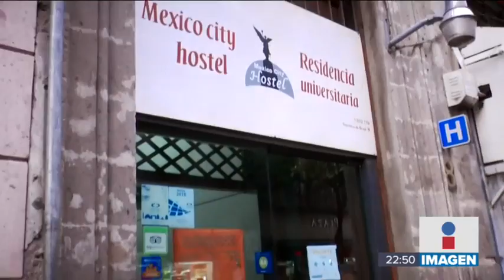Así fue el Día 1 del megacorte de agua en la CDMX | Noticias con Ciro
En el día 1 del megacorte, la falta de agua ni se sintió. A los 90 tinacos que se colocaron en la vía pública solo se acercaron los policías que los cuidan, y fue lo mejor, porque aún no saben cómo repartirán el agua cuando llegue la escasez.